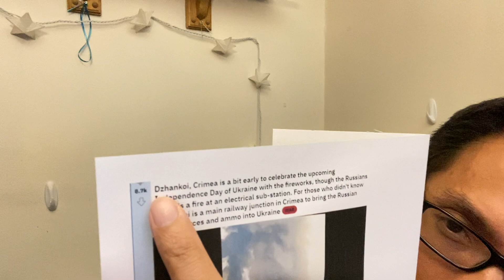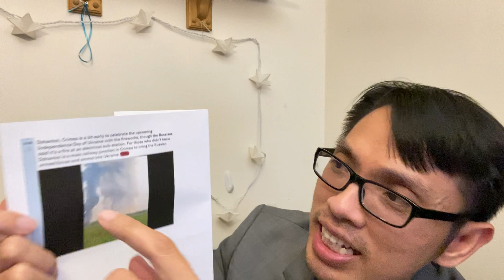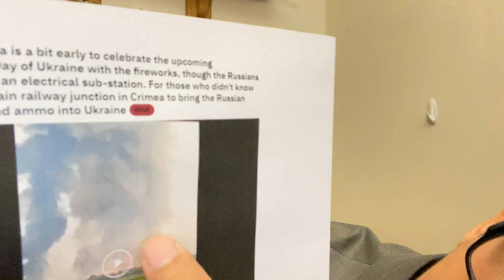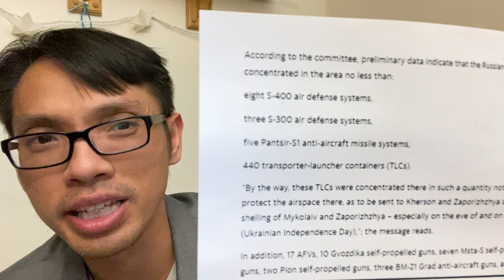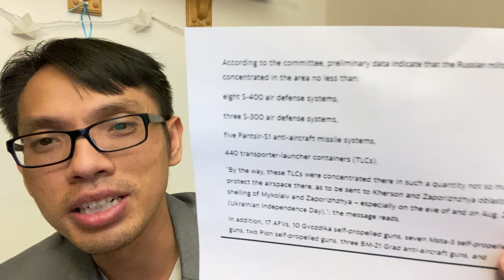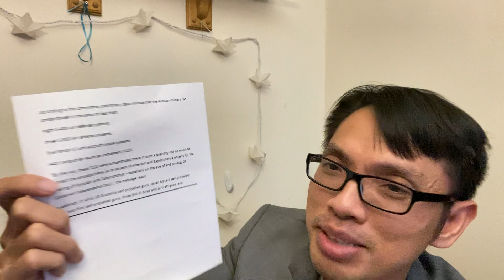ZELENSKY HẠ VÁN PUTIN 2.0, UKRAINE LẠI LÀM GỎI KHO ĐẠN KHỔNG LỒ NGA TẠI CRIMEA, THIỆT HẠI VÔ SỐ S400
ZELENSKY HẠ VÁN PUTIN 2.0, UKRAINE LẠI LÀM GỎI KHO ĐẠN KHỔNG LỒ NGA TẠI CRIMEA, THIỆT HẠI VÔ SỐ S-400

Xin Chào mọi người, mình là Thành Lê và mình đang làm Real Estate Agent in Texas, khu vực Houston và các thành phố lân cận.
Nếu các cô,chú,anh,chị, nào có nhu cầu về mua nhà, tìm hiểu về nhà cửa ở mỹ, tin tức về nhà cửa ở Mỹ thì đừng quên subscribe và để lại comment.
Mình sẽ cung cấp số điện thoại, website, và email, trong thời gian sớm nhất để mọi người dễ liên lạc với mình. Thank you.
Trong video của mình thì mình cũng hay chia sẽ về tình hình nước mỹ, và cuộc sống của người dân Mỹ nói chung. Đặc biệt là tình hinh kinh tế Mỹ, và tin tức thời sự khắp thế giới.
Thanh Le USA Cuộc Sống Mỹ Channel is not a real estate brokerage firm.